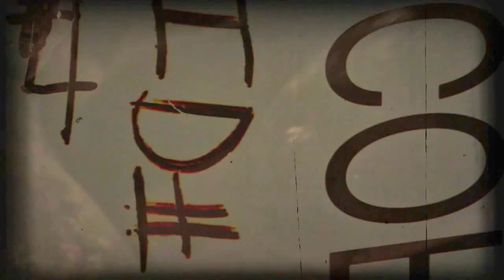Black - Dinner 4 Two *Official Video*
Directed By: Black Wolf
need Videos/ Photo shoots look no further we got what you need.